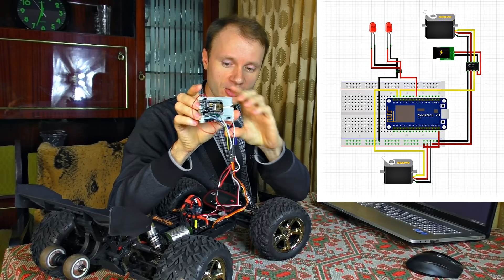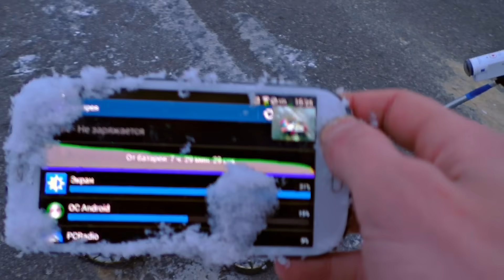✅Беспилотная моделька творит ЧУДЕСА 🚗 Проект КарДуино ⚡ Прикол с фейерверками и машинкой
Прикол с беспилотной машинкой управляемой удалённо с компа. Пошутил над другом и отправил к нему модель машинки, обвешанную пиротехникой. Машинка ехала по улице сама! А управлял я ей прямо со своего компьютера, у себя дома. Прохожие недоумевали, что это за связка фейерверков мчится по улице! Я переживал, что бы её ни кто не украл по пути, но всё оказалось совсем не так как я думал! Смотри, что случилось.
Ты хочешь попробовать управлять этой машинкой с своего компа в прямом эфире? Устроить стрим, где каждый желающий сможет прокатиться на ней по моему городу Луганску! Или лучше заснять очередной обзор мощных петард и бомбочек?!?